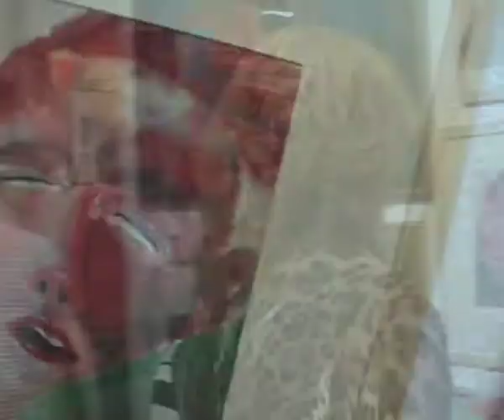Open House in Berlin.mov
Great party - and interesting paintings that my friends, Berlin-based artists Rainer Betz and Peter Schönfeld, have created over the last decades. For now, the language is German only, but I might add English subtitles later, so do check back!

Wie schon seit über 20 Jahren, öffnet "Maler" Rainer Betz auch im Herbst 2005 sein Atelier in Berlin-Neukölln für die Freunde seiner Kunst. Doch die Ausstellung an diesem 20. November 2005 ist etwas Besonderes, denn Künstlerkollege Peter Schönfeld hat sich daran beteiligt. Der hat seine Tempera und Pastelle zwischen Rainers Ölgemälde, Tuschzeichnungen und Aquarelle gehängt. Ich bin mit meiner Videokamera dabei, um das Ereignis für die Nachwelt (und meine nostalgischen Erinnerungen) festzuhalten. Nun, im März 2010 - ich bin zwischenzeitlich nach Seattle umgezogen - habe ich endlich Zeit und Muße gefunden, das Video zu schneiden. Ich hoffe, es gefällt!